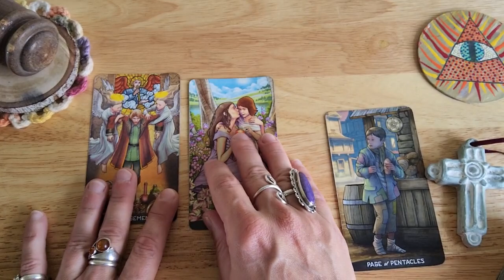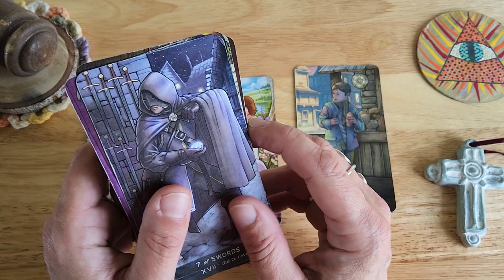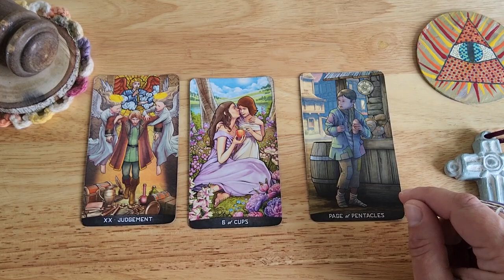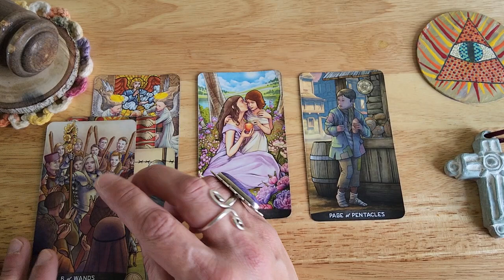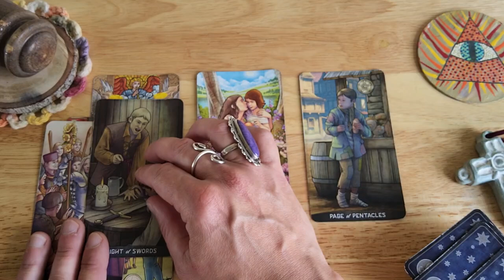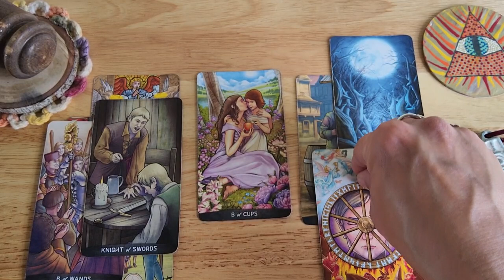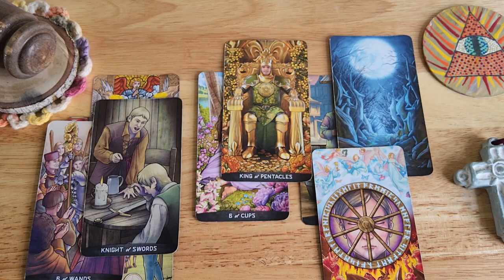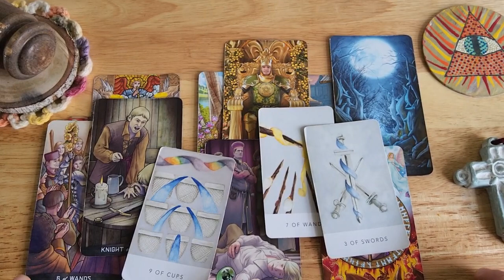Pisces ♓️ 🐟 This is a very sad reading. I feel very sorry for this person